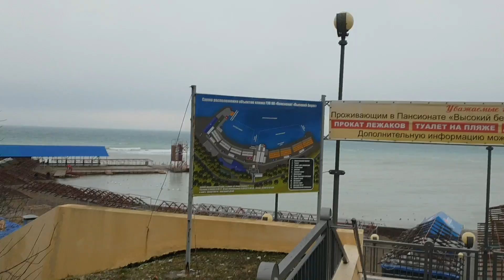ШТОРМ АНАПА 11.01.19 МОРЕ ПЛЯЖ каменный и галечный Высокий берег Малая бухта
Доброго времени суток, спасибо что зашли ко мне на огонек! Меня зовут Виола, я сибирячка живу на море с 2013 г делюсь своими впечатлениями от увиденного, ОЧЕНЬ ЛЮБЛЮ МОРЕ. Если вы интересуетесь Анапой, Витязево, Джемете (в данный момент я нахожусь здесь) или просто морем для отдыха, жизни тогда добро пожаловать ко мне на канал.

Видео о том как пройти к морю от 5 ШКОЛЫ и прилагающих к этому району улиц Северная, р-н Алексеевка, ул Горького, ул Крымская, Шевченко, Самбурова, Кати Соловьяновой, Пролетарская, Крестьянская, Симферопольское и Анапское шоссе
ЭТОТ ПРОХОД  К ПЛЯЖУ В НАРОДЕ НАЗЫВАЮТ проход ЧЕРЕЗ ДЕТСКИЙ ПАРК И ПЛЯЖ НА РЕКЕ АНАПКА